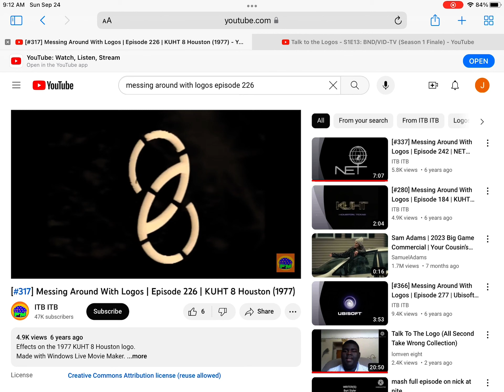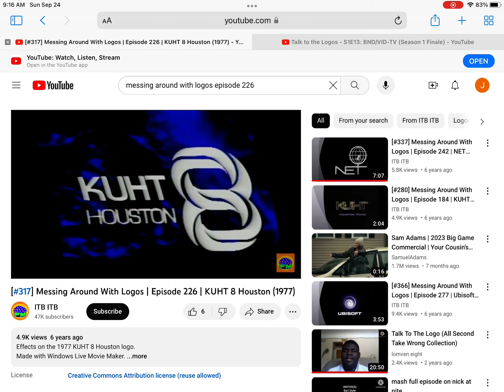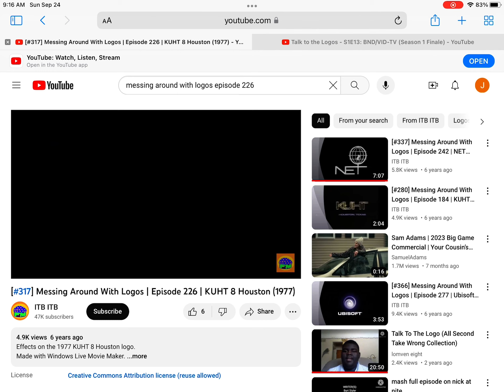Messing Around With Logos | Episode 226